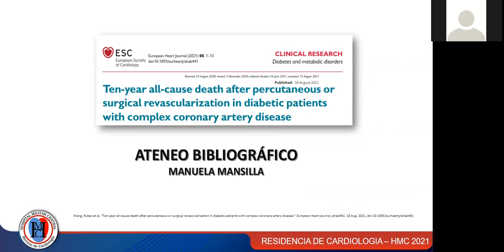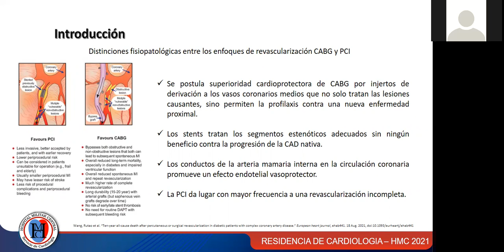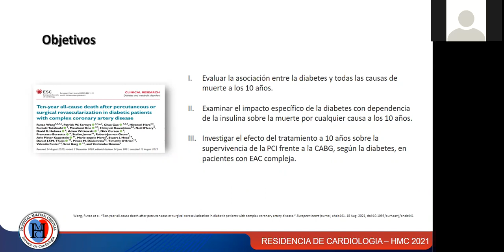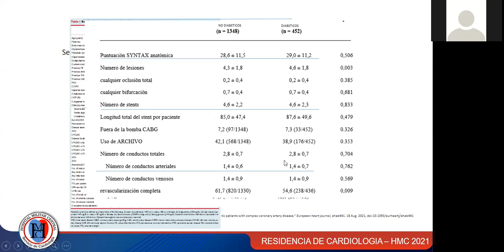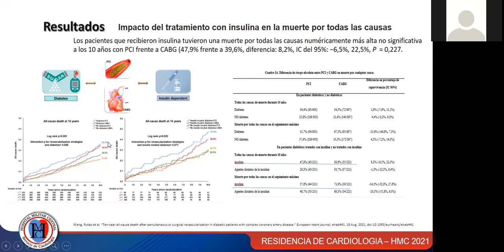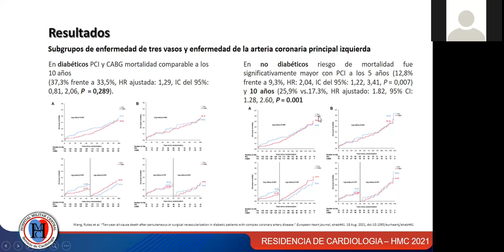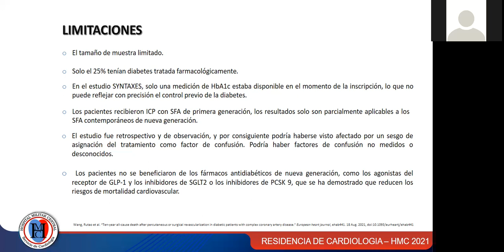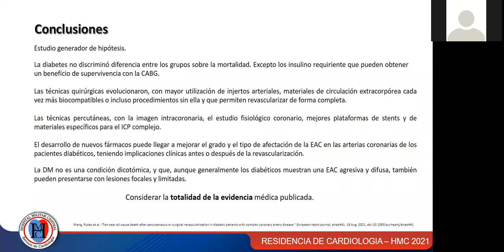ATENEO BIBLIOGRAFICO- 10 AÑOS DE SEGUIMIENTO DE ESTUDIO SYNTAX-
Bienvenidos a nuestro ateneo bibliográfico. En el día de la fecha se presentara un interesante estudio sobre el seguimiento a 10 años de los pacientes del estudio SYNTAX dictado por la Manuela Mansilla residente de tercer año de nuestro servicio de cardiología del Hospital Militar Central Cosme Argerich.